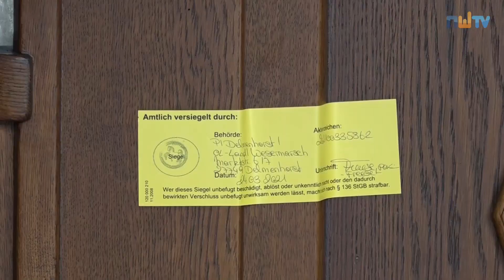Zeugen verhindern Schlimmeres bei Brandanschlag auf Delmenhorster Rathaus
Mehrere Augenzeugen beobachteten am späten Dienstagabend wie ein Mann ganze vier Molotowcocktails auf das Verwaltungsgebäude der niedersächsischen Stadt warf, die dann im Gebäude explodierten und die Innenräume in Brand setzten. Es gelang den Zeugen, den Mann nach der Tat zu stellen und bis zum Eintreffen der Polizei festzuhalten.